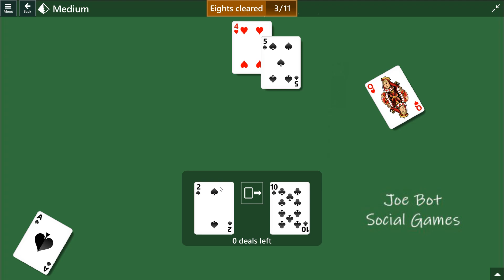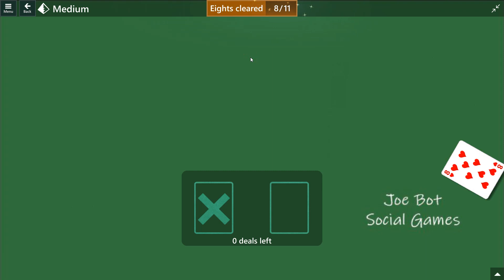Microsoft Solitaire Collection - Pyramid - July 22 2023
Solution Microsoft Solitaire Collection - Pyramid - July 22 2023 -